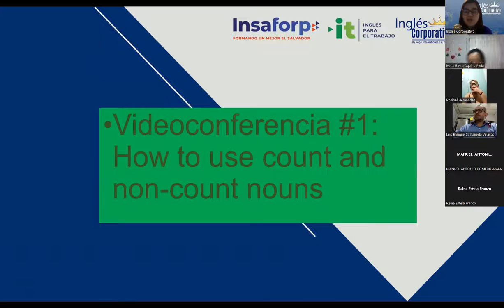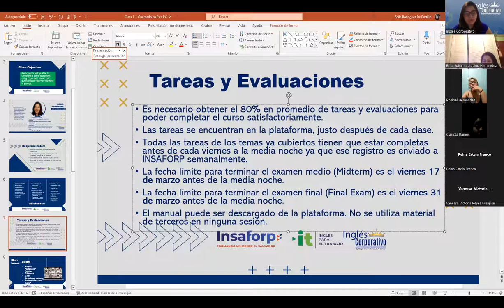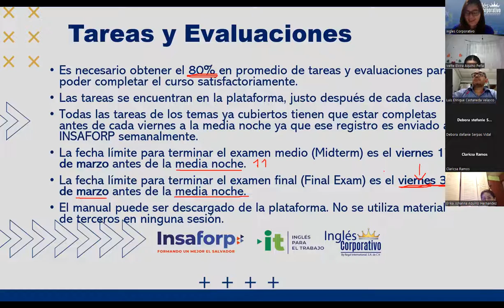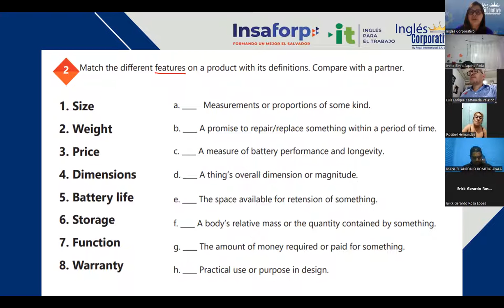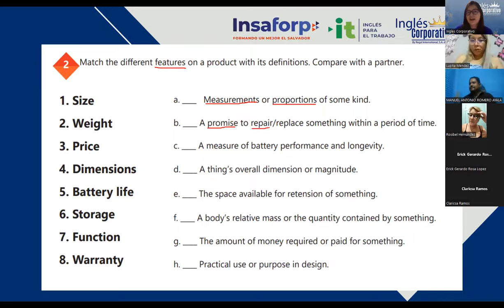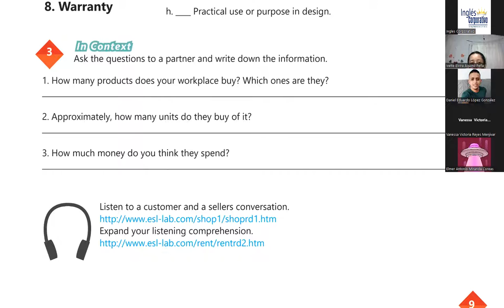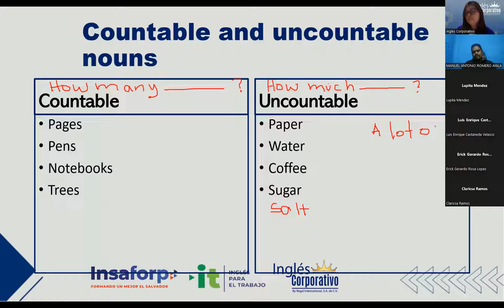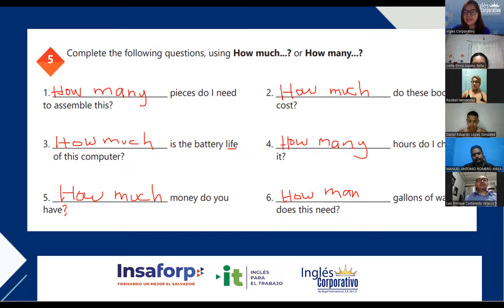Sesion 1 - 06/03/2023 - 29750-8048-0038/2023 - Rodriguez - How to use count and non-count nouns